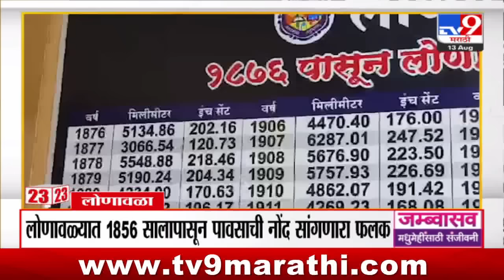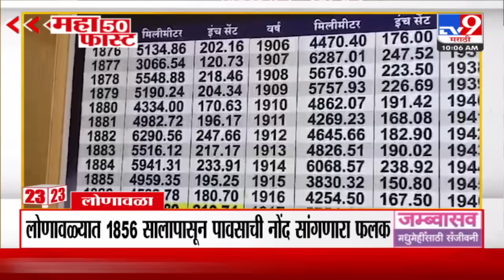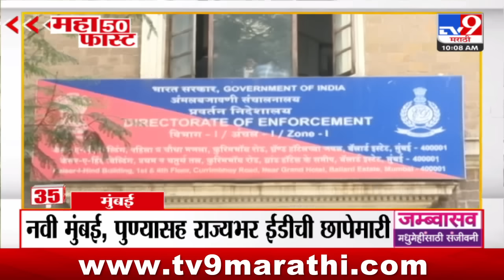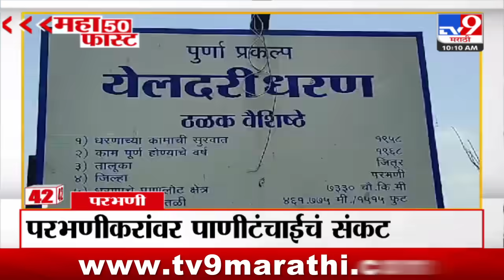MahaFast News 50 | महाफास्ट न्यूज 50 | 10 AM | 13 August 2024 | Marathi News | टीव्ही 9 मराठी